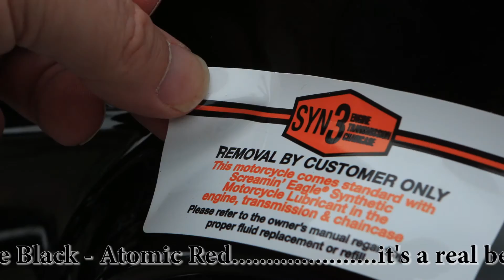Ruud's HOG has arrived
FLHXSE-2017